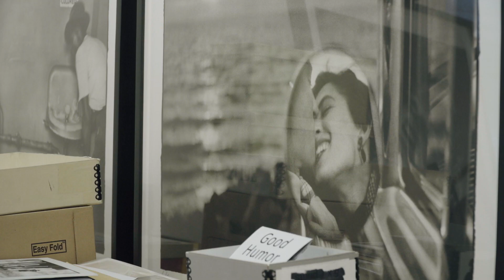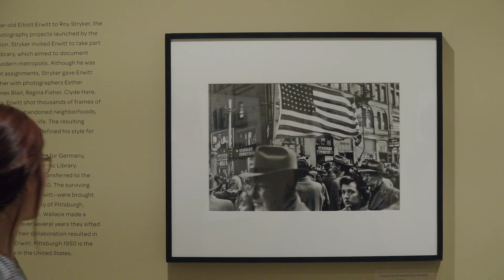Elliott Erwitt: Pittsburgh 1950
In 1950 Elliott Erwitt, then just twenty-two years old, set out to capture Pittsburgh’s transformation from an industrial city into a modern metropolis. Commissioned by Roy Stryker, the mastermind behind the large-scale documentary photography projects launched by the US government during the Great Depression, Erwitt shot hundreds of frames. His images recorded the city’s communities against the backdrop of urban change, highlighting his quiet observations with the playful wit that has defined his style for over five decades. After only four months, Erwitt was drafted into the army and sent to Germany, leaving his negatives behind in Stryker’s Pittsburgh Photographic Library. The negatives remained at the Pennsylvania Department of the Carnegie Library of Pittsburgh for decades. This exhibition, organized by Assistant Curator Claartje van Dijk in association with the photographer, will present these images in the United States for the first time.